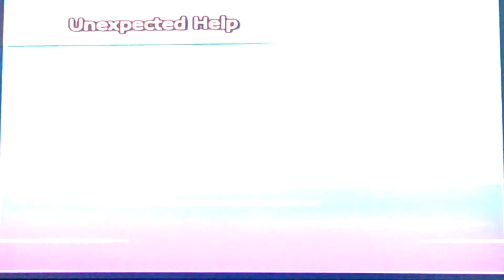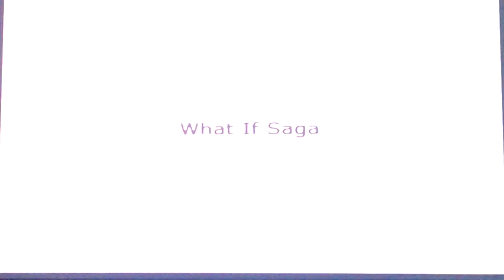DBZ BT3: Walkthrough Pt8B (What If Saga)+Credits